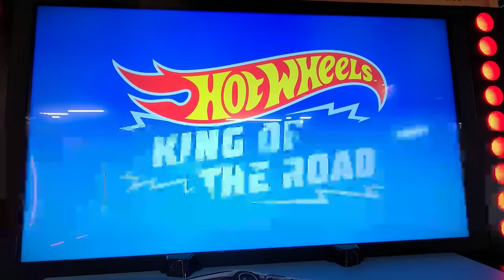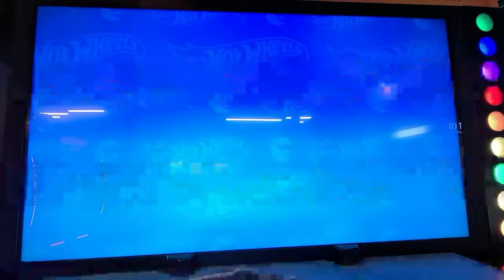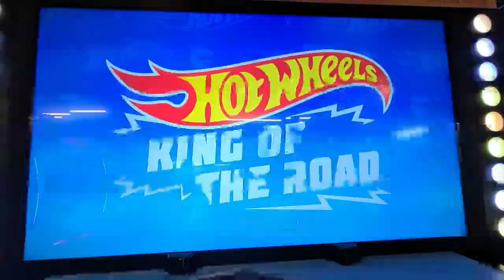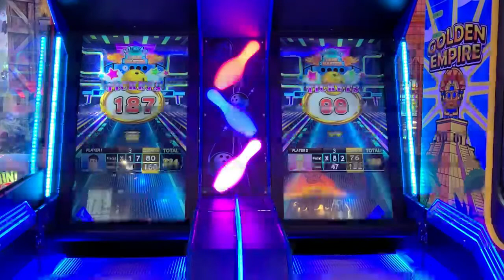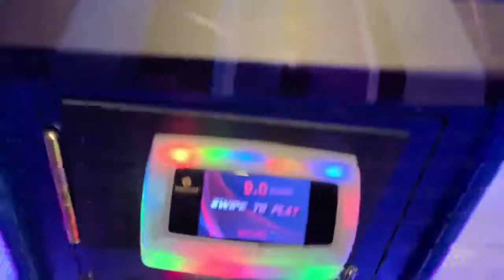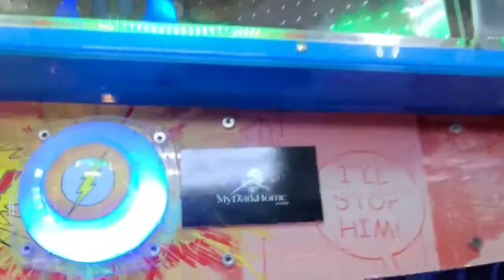Checking out some games at ROUND 1 at Jefferson Mall!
We played a few games at ROUND 1 just to check them out. We had a TON of FUN playing against eachother.

Do you have "BLACKMAIL" (sub-love) you want opened on the channel? Send it to: